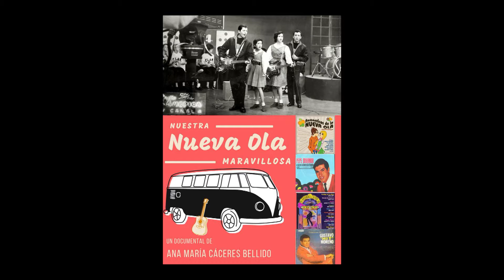LA NUEVA OLA